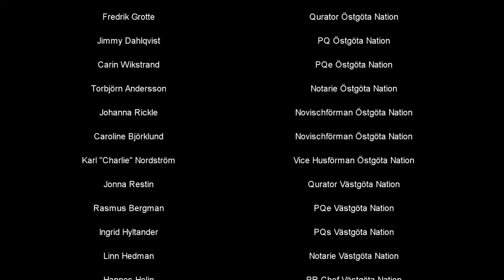Östgöta Nations Balfilm 2015